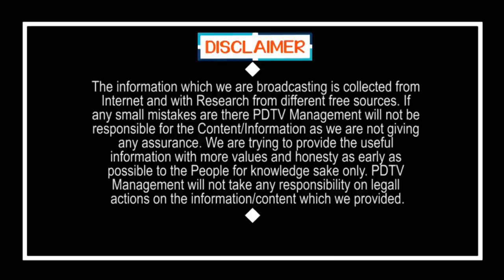Chandrababu Try to Friendship With Modi ?| బాబు గారి భజన ఎందుకో..?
బాబు గారి భజన ఎందుకో..? | Chandrababu Try to Friendship With Modi ?| PDTV News